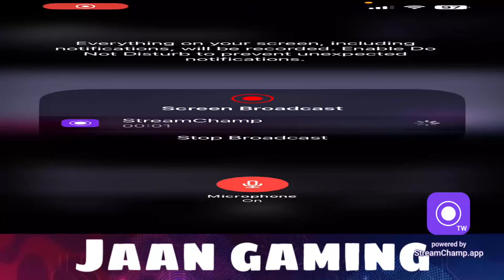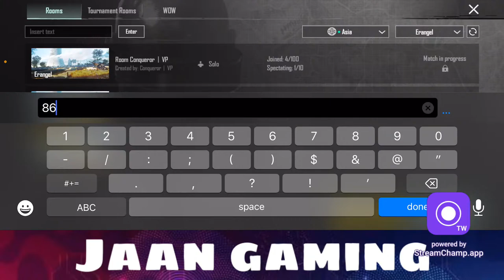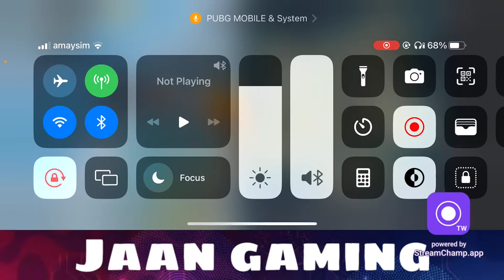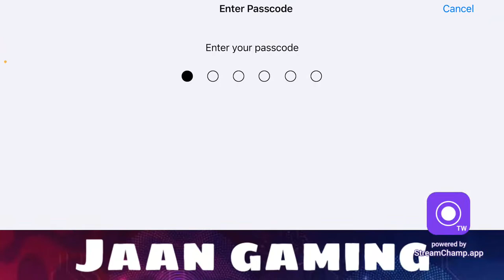LETS GET T-REX UNDER CONTROL🥱 | PUBG MOBILE LIVE STREAM❤️ | JAAN GAMING ❤️